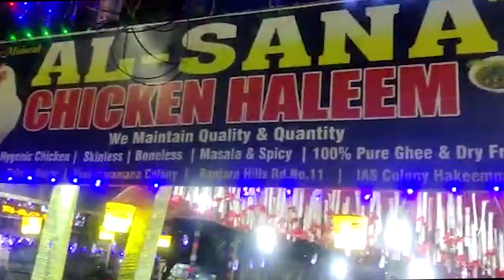Ek Shaqs 14 Din Se Lapata Nazar Aane Par Ittela De | Saiyarah News Tv